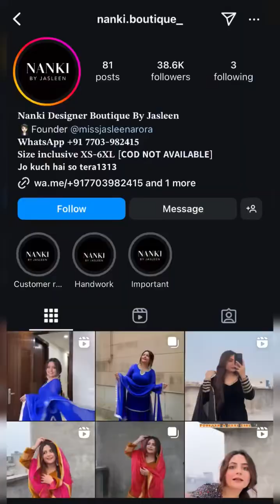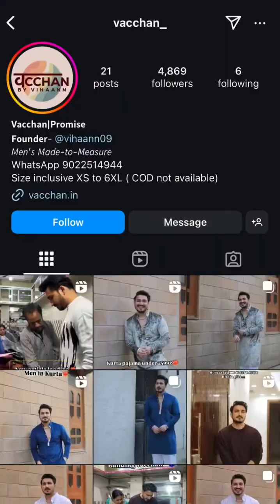Shaadi Ki Full Packing Ho Gayi 😍